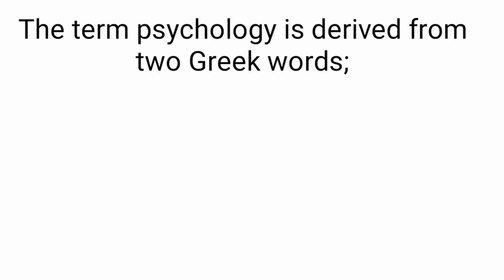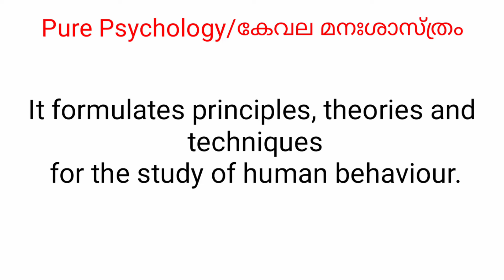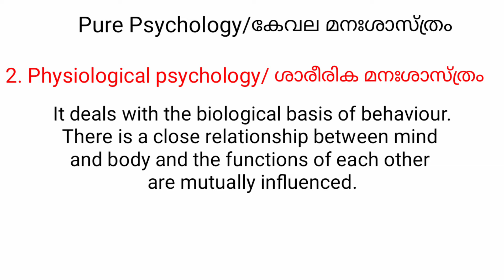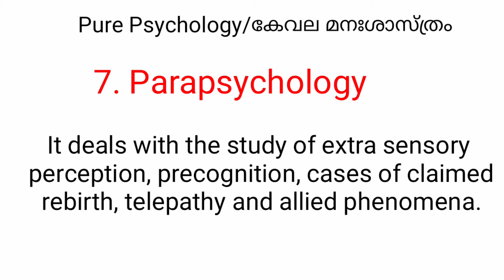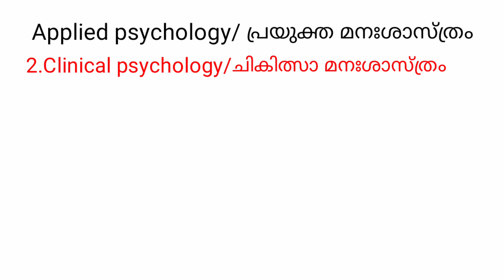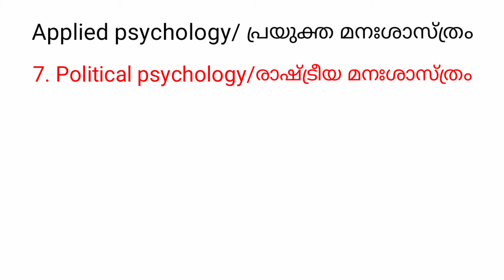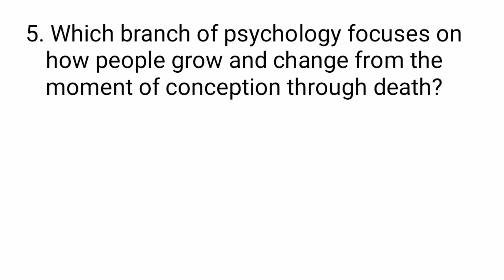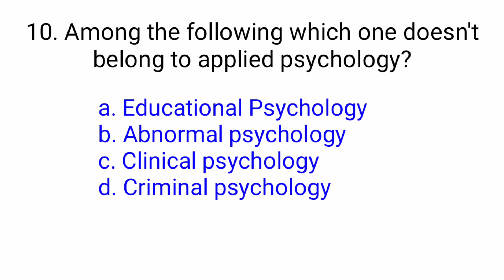Pure Psychology/കേവല മനഃശാസ്ത്രം and Applied psychology/ പ്രയുക്ത മനഃശാസ്ത്രം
The word Psychology was first used by Rudolf Gockel in 1590.

Psychology is the study of human mind

Psychology is the science of soul

Psychology is the science of why
human beings behave as they do

Based on its nature psychology is broadly divided into two categories:
1. Pure Psychology/കേവല മനഃശാസ്ത്രം
2. Applied psychology/ പ്രയുക്ത മനഃശാസ്ത്രം